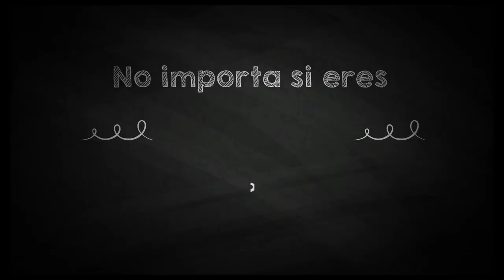Ella Es Ramona - Trailer (HD)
Ramona es una mujer con kilos de más y suerte de menos. Recuerda una niñez
con maltratos de su madre, su hermana y sus amigas. Era Ramona panzona,
Ramona la tragona o Ramona Jamona. Y ya adulta, las cosas no mejoraron. La
corren del trabajo por gorda, quiere hacerse una liposucción pero su doctor le
informa que no es candidata a ese tipo de intervenciones por “gorda”, y todo su
universo parece derrumbarse por una sucesión de infortunios. Todo parece
enmendarse, cuando por casualidad se cruza con un café tarot donde venden
unos escarabajos mágicos que le cambiaran la vida.